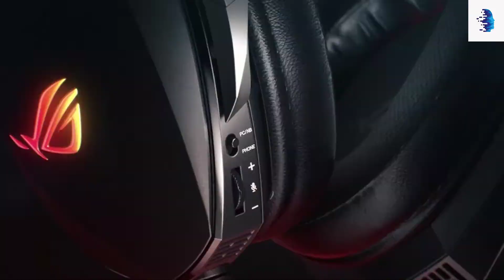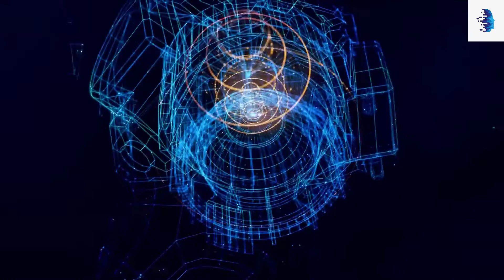Best Gaming Headset of 2021 II 5 Best Gaming Headsets of 2021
Top Gaming Headset To Buy

Going on a mission to find the best gaming headsets was a daunting task. There are a multitude of options available: wired, wireless, open and closed cup designs, stereo and  surround sound headphones, oval and round headphones, leather and material finishes, the list goes on and on.
Much of what makes a great gaming headset will depend on personal preference, but what we were looking for was a product that struck a perfect balance between design quality,  value for money, and features that gamers would love. To create this shortlist, we worked with a host of PC gaming headsets (many of which are also compatible with consoles) to narrow them down to a shortlist of finalists that we are sure you will love.
If you're looking for the best gaming headsets for your money, stay with us as we take a look at the best we've seen and the reasons why you should consider adding them to your short list.
The Audie Mobius is an insanely interesting (and insanely expensive) gaming headset that seemingly offers it all. High-quality premium design, great audio, brilliant comfort, and more. All in one package.
It's also one of the more interesting gaming headsets on our list thanks to Waves NXR head tracking technology that delivers "immersive 3D audio" by changing the sound to account for head tilt or turn while gaming. Combine this with 7.1 virtual surround sound and Hi-Res Audio options and you get truly impressive positional audio.
Priced at around $ 40, the HyperX Cloud Stinger is a special headset. While you're at the lower end of the budget scale, don't sleep on the Cloud Stinger. The headset saves costs but doesn't compromise on comfort. Since long gaming sessions are the main use of these headphones, it can be argued that it is the most important aspect of the headphones.
If you like the sound of our overall pick, but have some extra cash to spend, the upgrade to the Arctic Pro is the earbuds to pick up. With near-perfect compatibility, wireless and wired use, the Arctic series has long been considered one of the best on the market.
The big advantage of Arctic Pro Wireless is that you get a PS5 compatible headset that works perfectly on PC. It works perfectly with the PS4 too, so if you plan to keep that console, you're good to go.